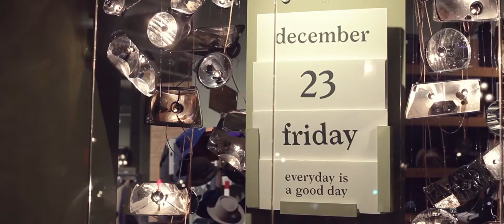Daily Day Calling #23 - First Year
- First Year Celebration -

- Daily Day x Wolf & Son Launch Party -

One year. One year has passed since Daily Day's creation. And it certainly was a special one for all of us.

In 2016 our brand and concept store became part of many lives. It has been an exercise of global recognition and acceptance, and we couldn't be more happy to celebrate every past day!

In addition to a family tradition in clothing production, Daily Day growing community of curious and talented people brought together a wide range of different experiences, not always related to the fashion business.

We crossed clothing with new perspectives and new ideas, and we teamed up with amazing creatives and brands. Hereupon, we are proud to introduce our first collaboration with the Portuguese shoemakers Wolf & Son!